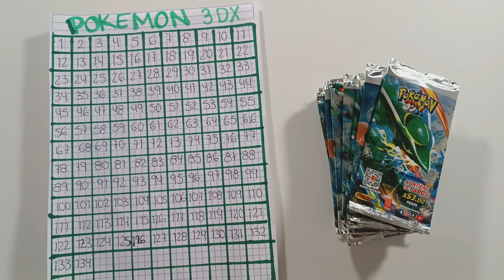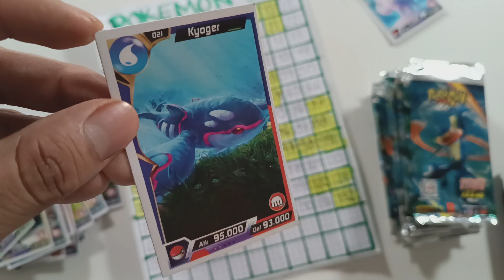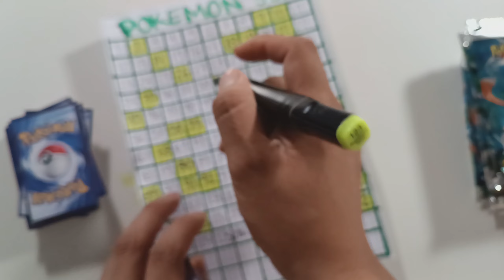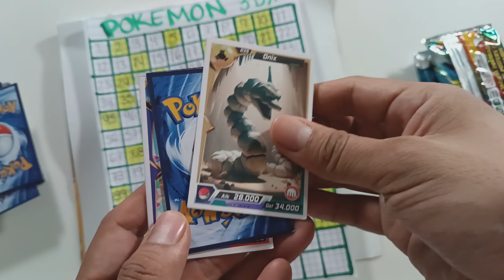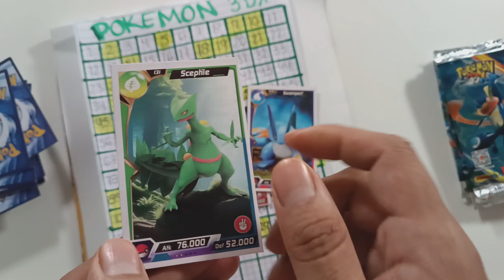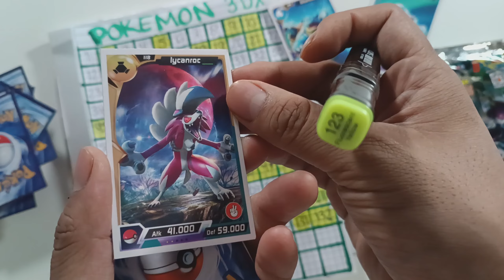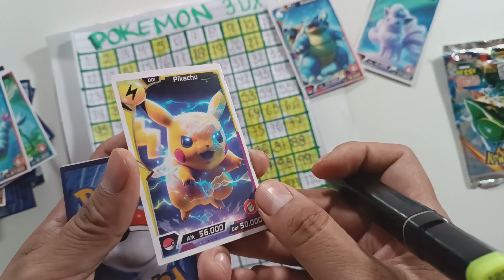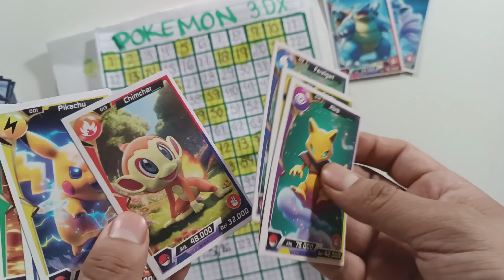ABRIMOS los MEJORES SOBRE de POKEMON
Bienvenido a Pro Stickers Dacy, en este Video Te mostramos el unboxing de estas nuevas tarjetas pokemon

Estás Viendo Pro Stickers Dacy

 UNBOXING CAJA DE 20.000$ DE CARTAS DE POKEMON

Gasté TODOS mis ahorros en cartas POKÉMON 😳😱‼️

CAJA SORPRESA DE 2000$ (ANTIGUA) - POKEMON TCG

tarjes pokemon
tarjetas figurarte
tarjetas nuevas
cards nuevas
pokemon
coleccion pokemon
pokemon 3d
nueva coleccion
imagenes ia
tarjetas echas por ia
coleccionables
tcg
pokemon
pokemon scarlet
pikachu
pokemon go